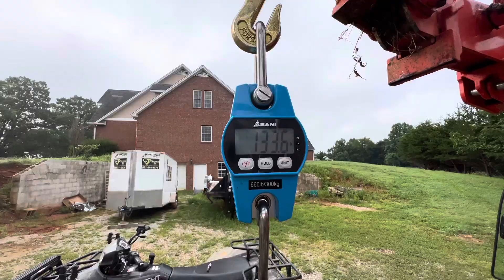It’s wild hog time again!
We absolutely love wild pigs! These guys are absolutely delicious!!! Fasten your seatbelt because it’s about to get tasty!

Camp Dog Cajun Seasoning

Here’s the heavy duty Weston hand cranked meat tenderizer!

Here’s the Schrade Old Timer Sharpfinger skinning knife! For the money, it’s the best on the market!

Heavy duty meat grinder!

See aspects of our lives that we don’t show on YouTube!